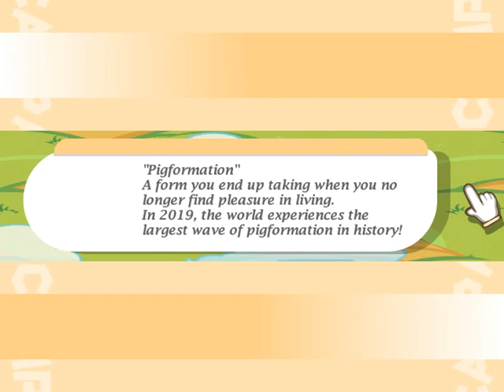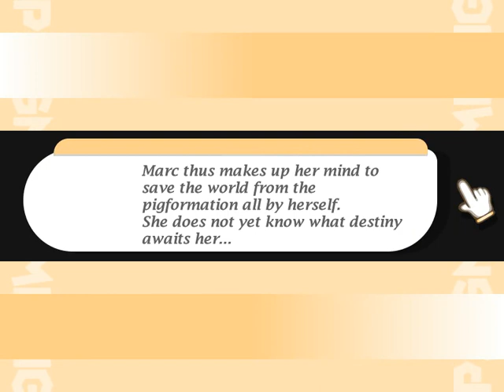100% Orange Juice - Beware Pigformation Intro Cutscene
Oink!

So, we've got a new OJ event that'll run until pigs fly! ...Or March 4th, regardless of whether pigs attain the power of flight.

Basically, the entire cast except for Marc have been transformed into pigs, and you have to win pig hearts in online games by KO-ing other players, or simply ranking higher than them. You can win up to 3 pig hearts per match, one from each opponent. And, each pig heart you win can be used to unpigify a character in the shop. (You can also convert pig hearts into 1 orange or 50 stars each, which might be handy to know after you've unpigified everyone.)

UPDATE: It appears that all players now get 1 additional pig heart at the end of each game, so you could acquire up to 4 hearts per game, and won't ever get a big fat zero anymore.

Also, a few of the older DLC characters now have voices, and I'll be uploading a match later that involves most of those characters along with the Pigformation event in action.

Now, if you'll excuse me, I've gotta decide which game I want to play on my NiOtendo SwOtch next.

You're its:
100% Orange Juice Steam Event Beware Pigformation Intro Cutscene Yoinker Oinkers Pigs Everywhere Win Pig Hearts By Beating People Up Marc Sora QP Aru Gotta Avoid That Copyright Infringement With Carefully Placed "O"s SomeGuy712x Some Guy SRA